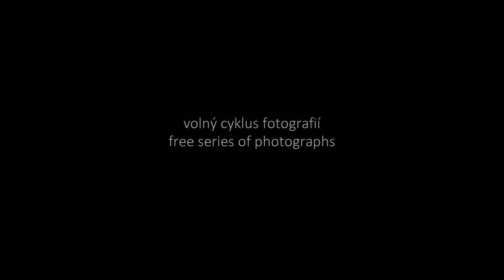Světlo slétlo / Light Might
Dominik Bouma - volný cyklus fotografií / free series of photographs